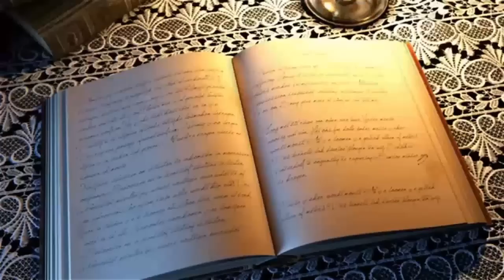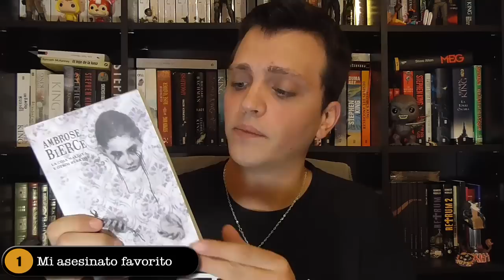Ambrose Bierce: 3 Relatos terroríficos